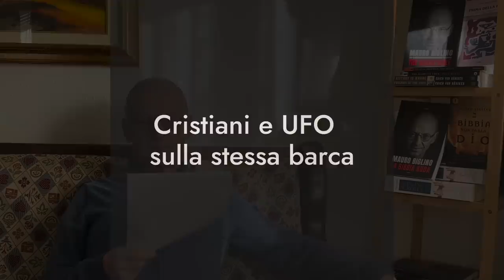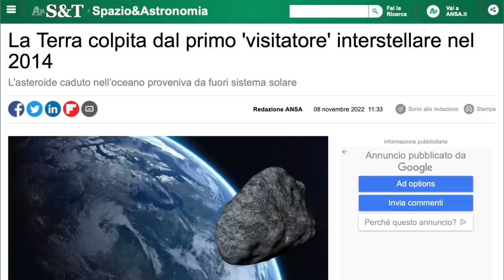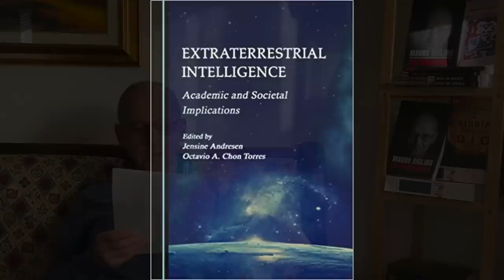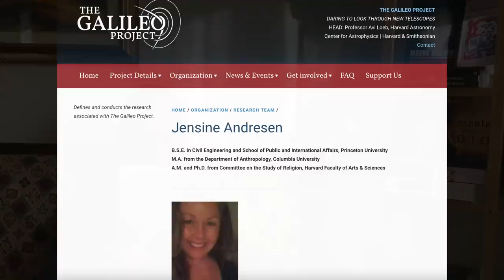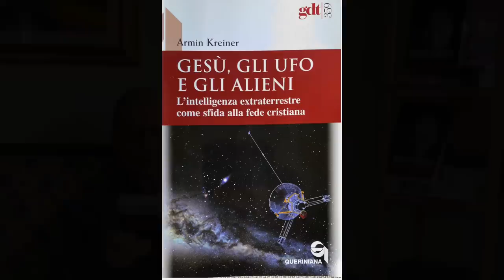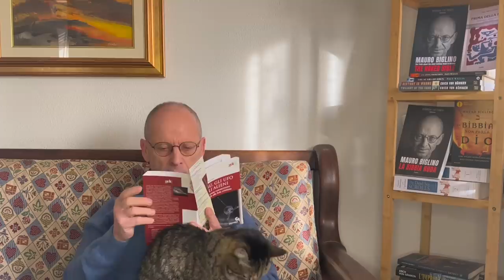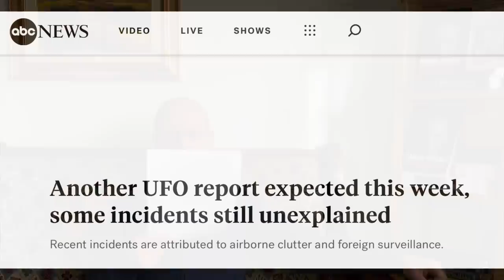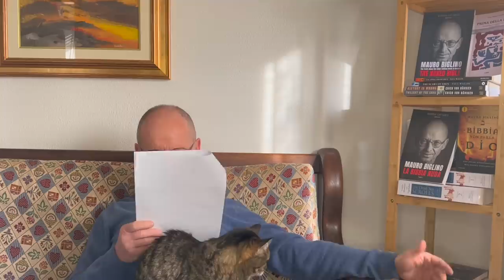Ufo e Cristiani sulla stessa barca | Mauro Biglino.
Abbiamo bisogno di umiltà e di apertura verso l'imprevisto e le anomalie. "La Chiesa cattolica e la sua dottrina, non sembrano aperte alla possibilità di incontri con vita intelligente extraterrestre non umana. Il bisogno di chiarezza non ammette anomalie. Al contrario, la concezione buddista di pratītyasamutpāda, con la sua visione multicentrica della realtà, propone umiltà ed evidenzia l'apertura all'imprevisto e alle anomalie". Ron Nakasone, progetto Galileo: aggiornamenti e recenti acquisizioni.
🇬🇧 English subtitles.